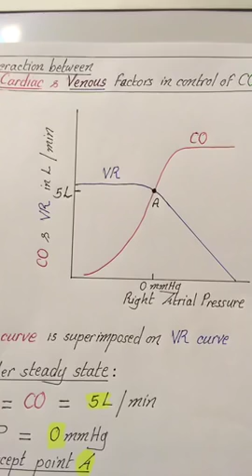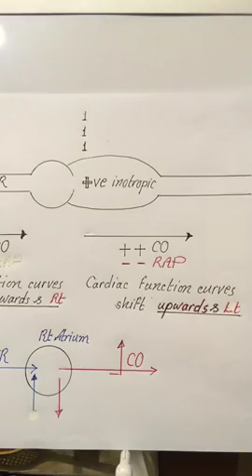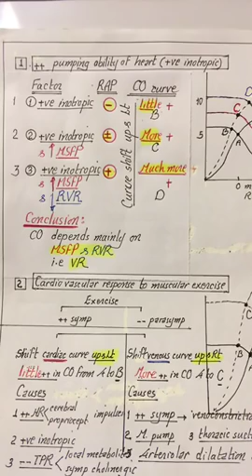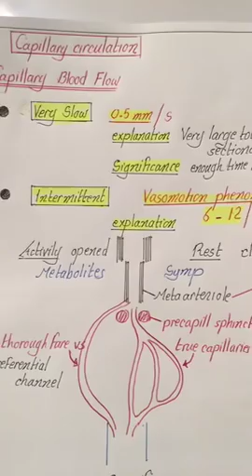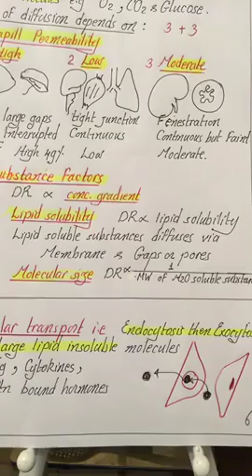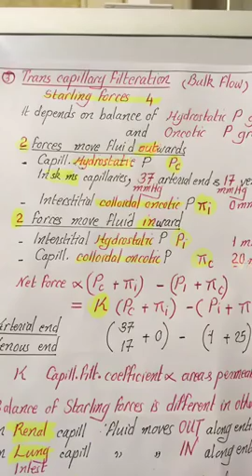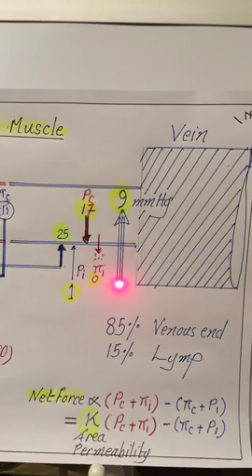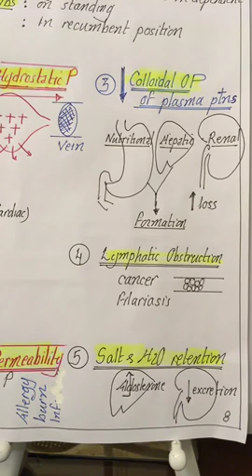Physiology | CVS | lecture 5 | Vascular | Capillary Circ & edema | April 11 2018 | Arabic